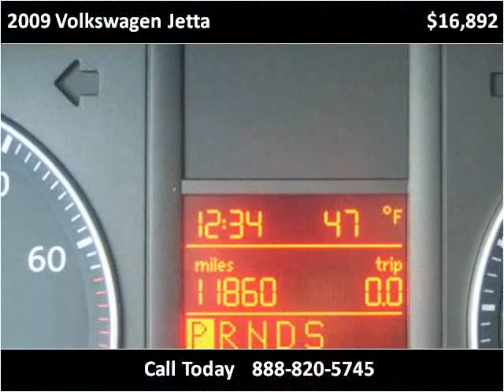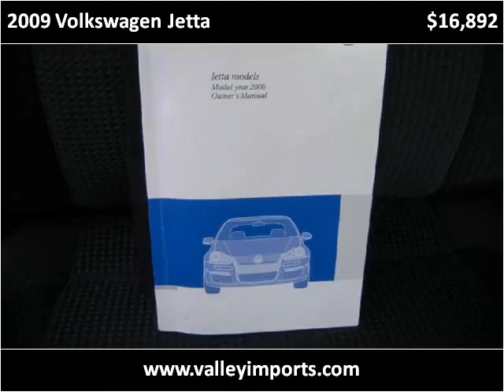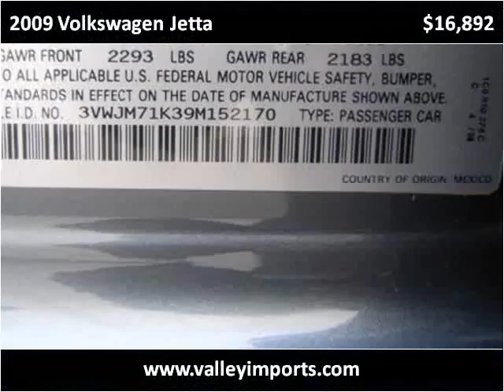2009 Volkswagen Jetta Used Cars Fargo ND